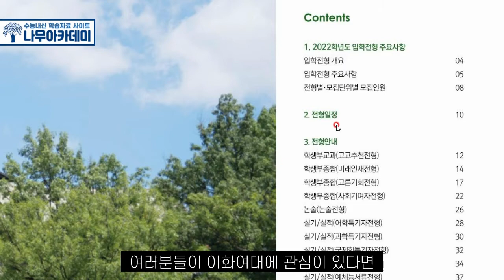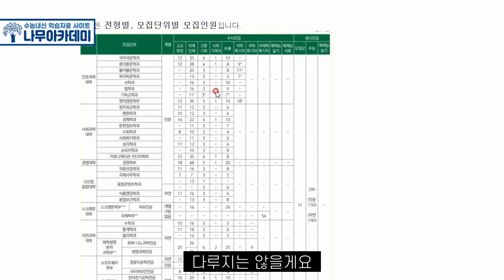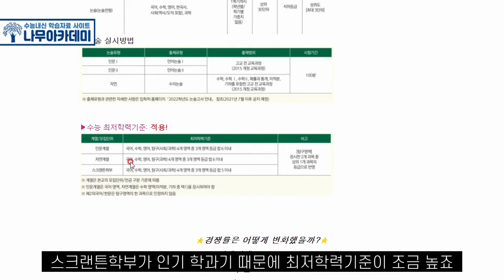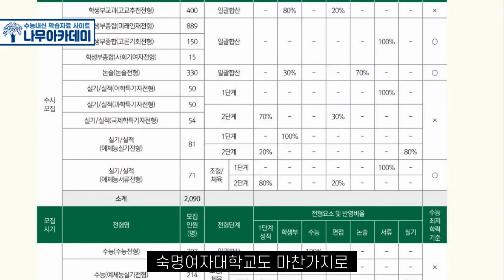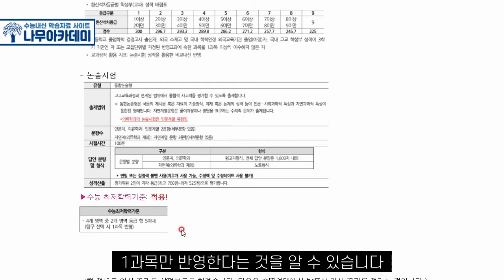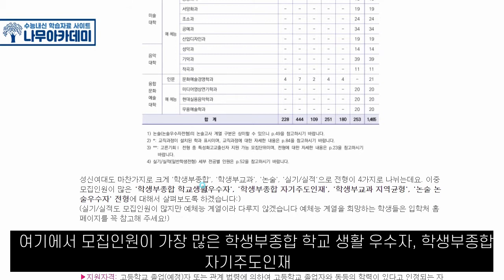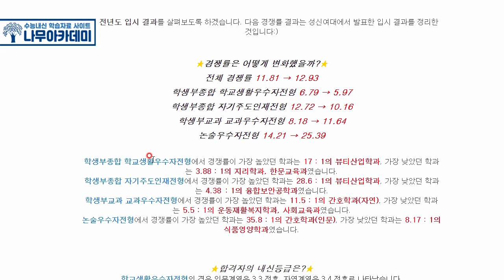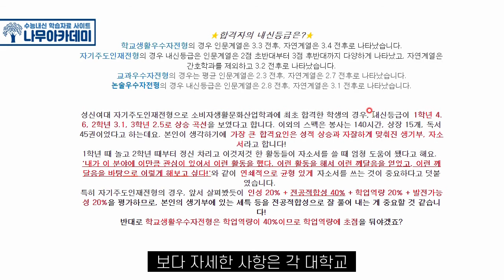2022학년도 수시 전형 이화여대, 숙명여대, 성신여대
이번 영상은 2022학년도 이화여대, 숙명여대, 성신여대의 수시 전형에 대한 영상입니다!

▶ 나무아카데미 홈페이지